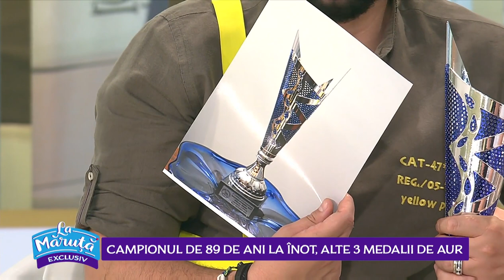Campionul de 89 de ani la inot, a cucerit 3 medalii de aur